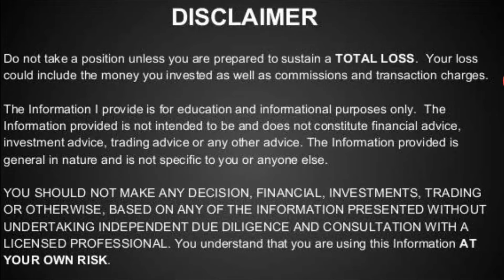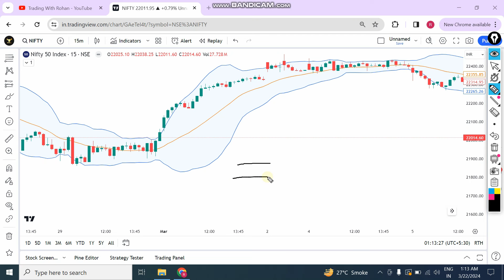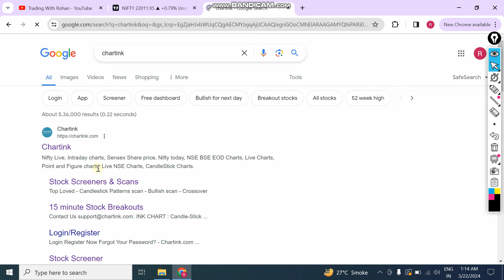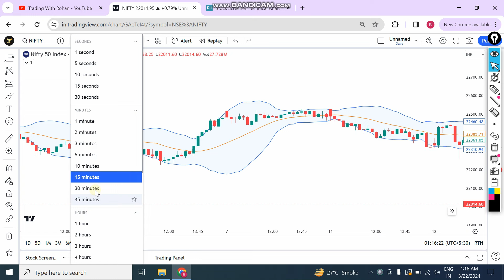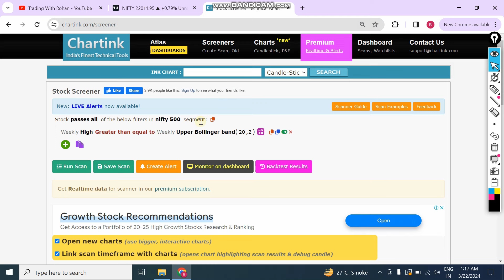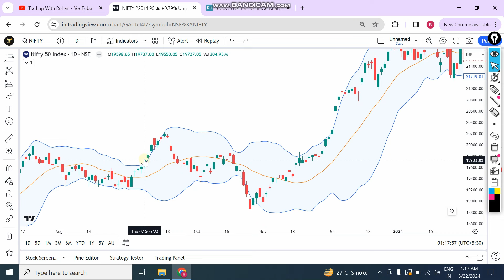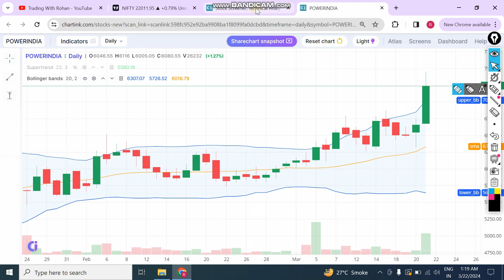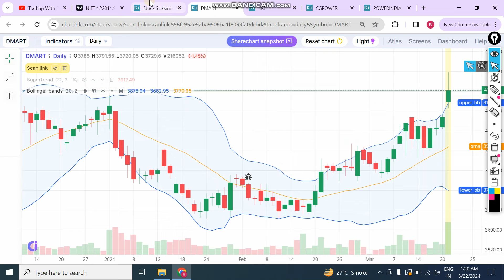Chartink Scanner for Big Breakout Stocks | High Accuracy Chartink Screener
Best Chartink Screener for Swing Trading in Stocks, We have shared Screener in our Telegram group. Best Scanner to identify the stocks for trading in stock market.

📈 Dive deeper into this topic! Check out our selection of related videos to expand your knowledge. 🤓
🎬 Best Trading App in India | Best Trading Platform | Demat Account | Angel One vs Upstox vs Zerodha

Topics Covered :
Stock market
share market
trading
intraday trading
swing trading
day trading
live trading
intraday trading strategies
tradingview
stocks
trading tick
call vs put oi
option chain
trading tick tutorial
forex trading
forex
bitcoin
btc
crypto
nifty
nifty prediction
bank nifty